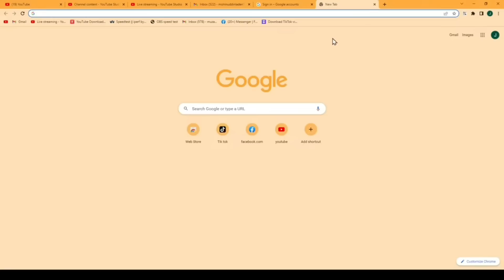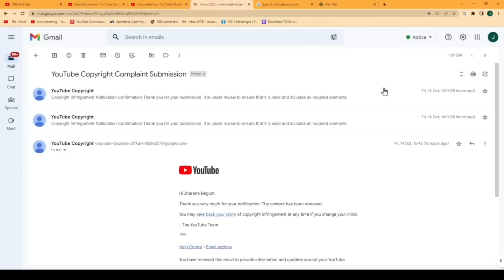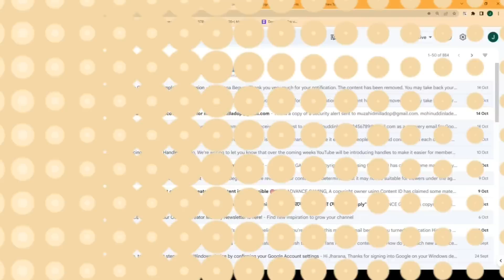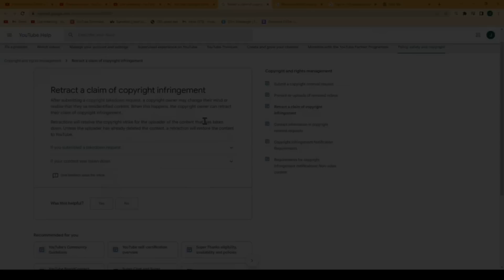গালাগালির পর Advanced কে মারার হুমকি দিলো Teb gaming। ‎@TEB Gaming vs ‎@ADVANCE GAMING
গালাগালির পর Advanced কে মারার হুমকি দিলো Teb gaming। @Teb gaming vs @Advanced gaming

🆔 Free Fire Id Name: ĐҜ★Gᴀᴍɪɴɢ50K
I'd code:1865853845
(Bangladesh Region)